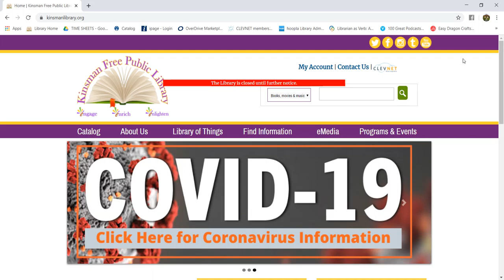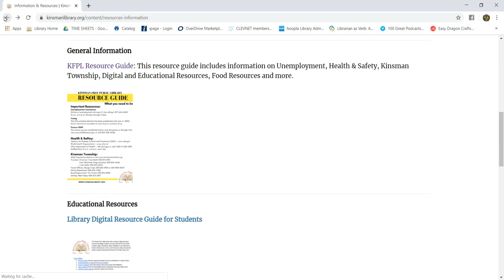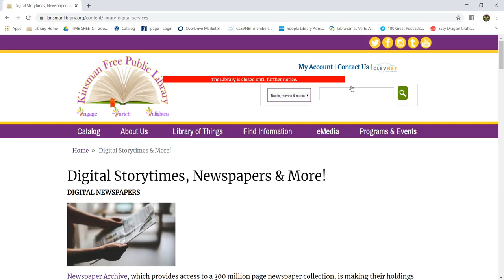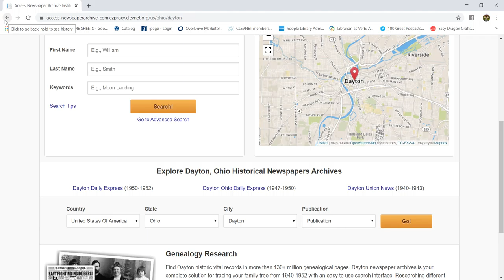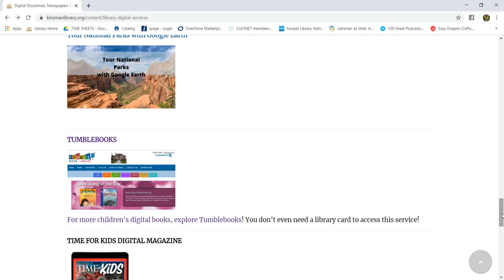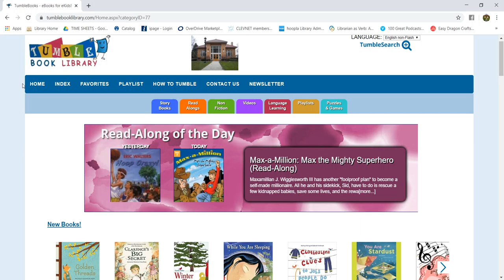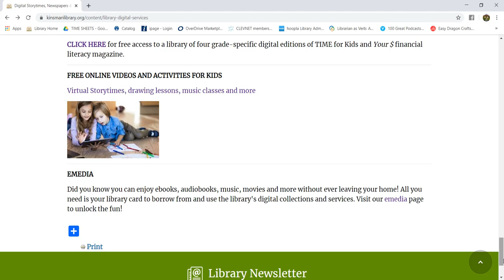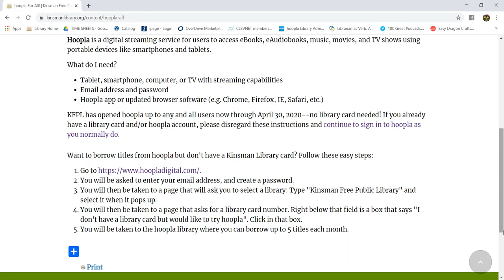Kinsman Free Public Library: Digital Resources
All  of these resources can be accessed through our homepage at kinsmanlibrary.org!

Please take this survey for our state reporting!